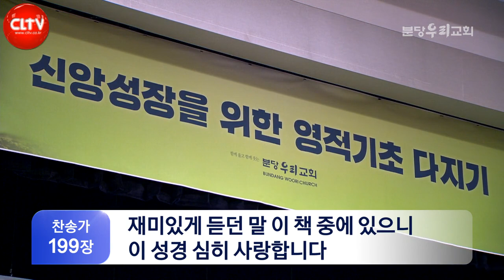CLTV 파워메시지ㅣ'성숙을 향한 습관 첫 단추'ㅣ분당우리교회(이찬수 목사)